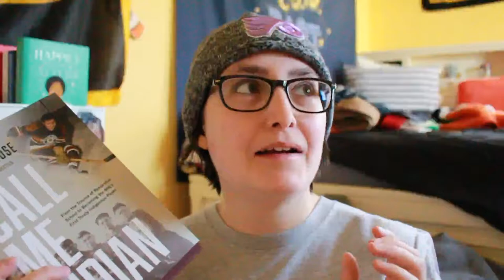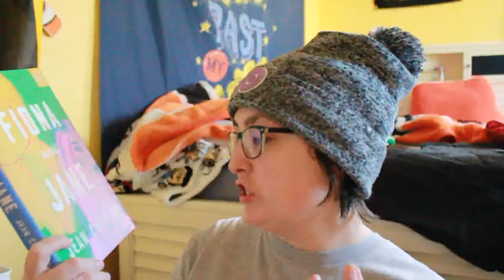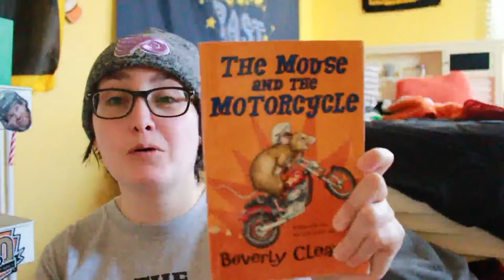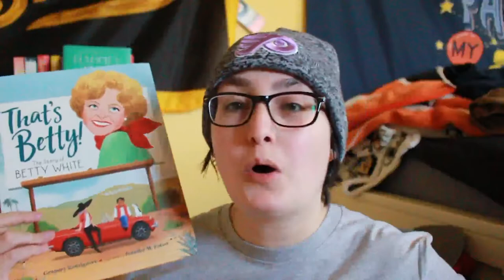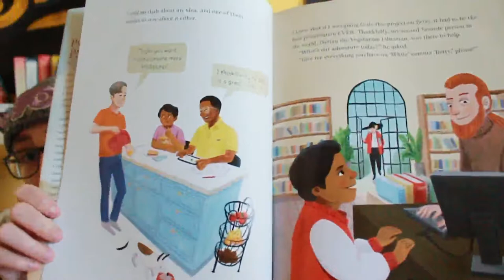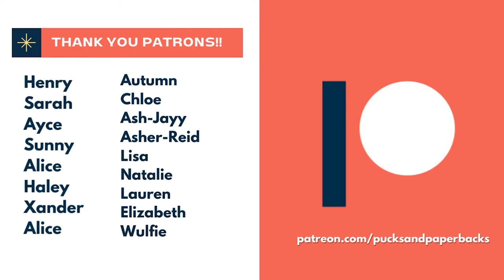January Book Haul 2022 | Books I Bought For Videos, Hockey Books & Thrift Shop Finds! [CC]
[CC] A Very Late January Book Haul 2022  - I'm finally posting my January 2022 book haul where I share some books I bought for videos, thrift shop finds,  and were sent from the publisher. The video I mentioned will be out by the end of the week, I am hoping!

[IMPORTANT]
Help Trans Kids in Texas:

[TIME STAMPS]
00:00 Intro
0:23 Call Me Indian by Fred Sasakamoose
2:53 Fiona and Jane by Jean Chen Ho
4:18 Dry by Neal Shusterman and Jarrod Shusterman
5:34 Today, Tonight, Tomorrow by Rachel Lynn Solomon
6:05 The Field Guide to the North American Teenager by Ben Phillippe
6:59 I Killed Zoe Spanos by Kit Frick
7:45 Mongrels by Stephen Graham Jones
8:36 The Mouse and the Motorcycle by Beverly Cleary
9:37 Why I Stopped Going To The Library
10:18 That's Betty! Picture Book
11:41 Icebreaker by A.L. Graziadei
12:48 Outro 13:34

THE BOOKS & LINKS TO BUY (coming soon)
Call Me Indian by Fred Sasakamoose
Fiona and Jane by Jean Chen Ho
Dry by Neal Shusterman and Jarrod Shusterman
Today, Tonight, Tomorrow by Rachel Lynn Solomon
The Field Guide to the North American Teenager by Ben Phillippe
I Killed Zoe Spanos by Kit Frick
The Mouse and the Motorcycle by Beverly Cleary
That's Betty: The Story of Betty White by Gregory Bonsignore; illustrated by Jennifer M. Potter
Icebreaker by A.L. Grazaidei